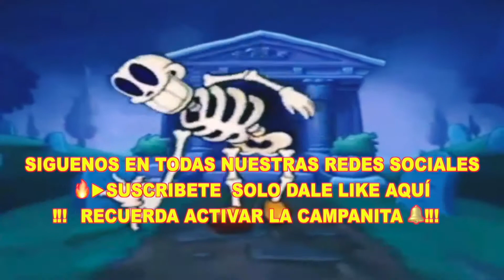SONIDO MANHATTAN EN VIVO 100% LA VIEGEN POBLANA 2019 SAN JERONIMO TIANGUISMANALCO 8 .NOV .19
CANAL  SANCOCHO TV
FACEBOOK DAVID GAONA
PAGINA OFICIAL DE FACEBOOK VIDEOFILMACIONES SANCOCHO TV